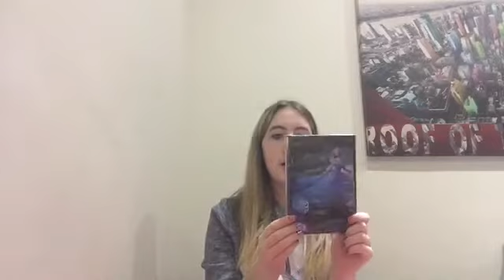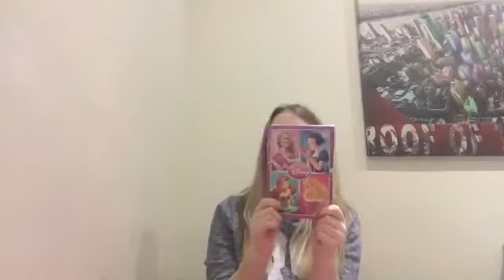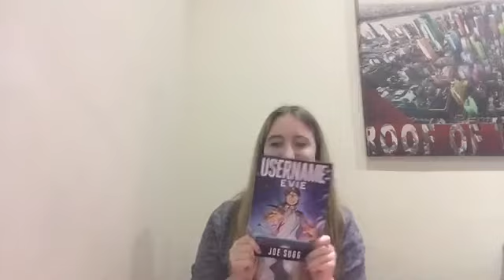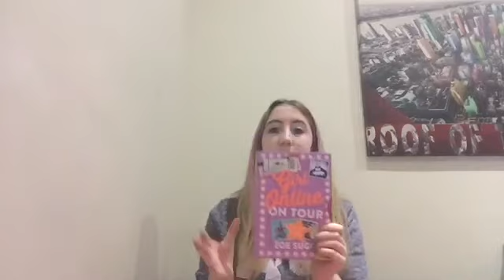What I got for Christmas 2015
Here are the things I got if you wanna check them out:

1.Turtle neck jumper
2.Boots extracts strawberry body wash
3.Boots extracts cocoa body butter
4.Strawberry treats
5.Strawberry softening body butter
6.Strawberry lip butter
7.Lynx for her
8.Michael Kors black bag
9.Michael Kors black purse
10.Women timberlands boots
11.Logo board game
12.Maleficent DVD
13.Cinderella DVD
14.The book of life DVD
15.Hunger games complete DVD set
16.Disney princess collection
17.Joe and Caspar hit the road DVD
18.Username: Evie
19.Girl online: on tour